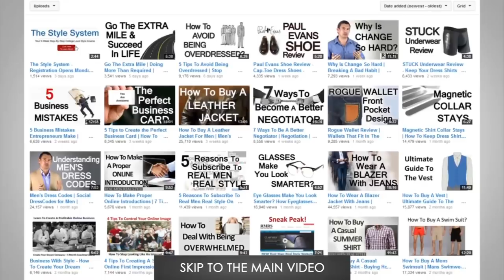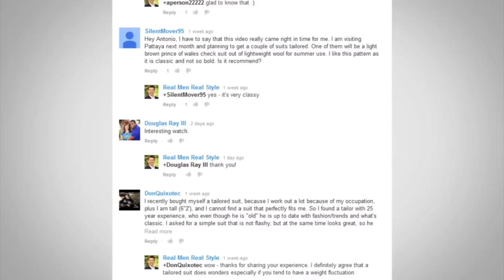Как носить пиджак под джинсы | 5 правил успешной комбинации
В сегодняшнем видео Антонио расскажет о 5 правилах по ношению пиджака с джинсами.

Итак, 5 правил сочетания костюмного пиджака с джинсами:

1. Не носите костюмный пиджак с джинсами, если у вас единственный костюм.
Причина в том, что вам важнее иметь целый костюм, чем носить этот пиджак как блейзер или спортивный пиджак. Также вы можете его повредить или вам понравится его носить, и вы будете надевать его так часто, стирать, чистить и внезапно заметите, что брюки темнее, чем сам пиджак. Однако, если это костюм, который вы не будете больше носить, штаны порвались, тогда можете комбинировать.

2. Пиджак должен сидеть по фигуре (особенно в плечах).
Не должно быть слишком много свободного места, но и не должно быть слишком тесно, чтобы вы могли двигать руки вперед и назад. У вас не должно быть складок над плечами, не должно быть много места сзади.

3. Стиль пиджак должен быть вне времени, если вы хотите надеть старый пиджак.

4. Обращайте внимание на ткань пиджака.
Если на вашем пиджаке имеются полоски, то, вероятнее, такой пиджак в сочетании с джинсами будет выглядеть как осиротевший. Не делайте этого. Однако, если он сплошного темно-синего, светло-серого цвета, если он из твида, если это часть твидового костюма, это отличная находка и это правильная ткань.

5. Носите правильный тип джинсов.
Вам не нужно надевать варёнки, слишком мешковатые джинсы или то, что не сидит по вашей фигуре. Следите за тем, чтобы они сужались к подолу. Вам не нужно носить джинсы слишком светлого цвета. Обычно, они должны быть очень темного индиго.

Итак, друзья, дайте знать, что вы об этом думаете.